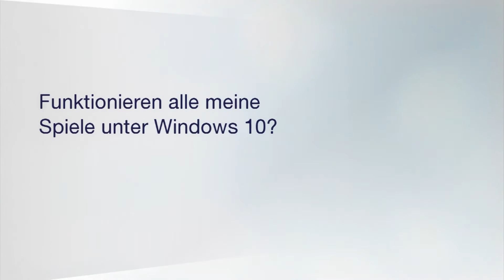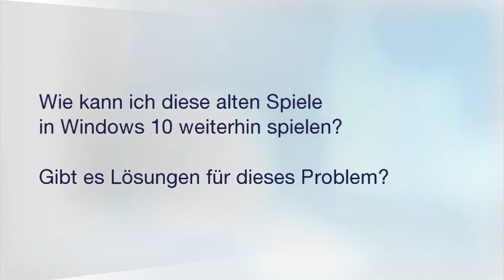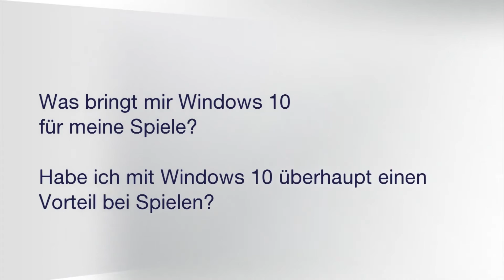Windows 10 und Kompatibilität mit alter Spiele-Software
Alte Spiele funktionieren vielleicht nicht mehr unter Windows 10. Welche das sind und welche Möglichkeiten Ihr habt, das zu beheben, erfahrt Ihr im Video.